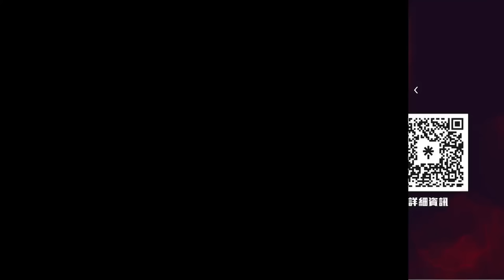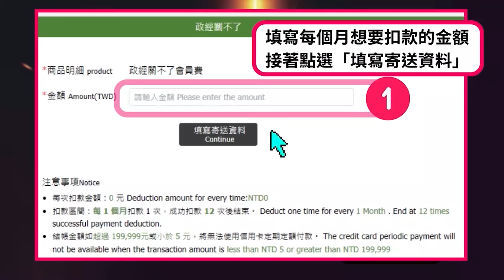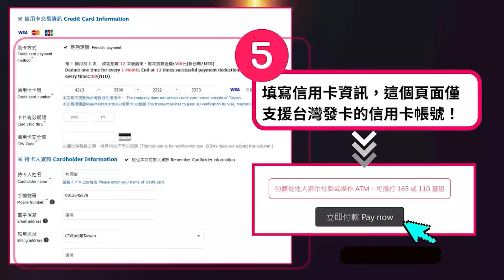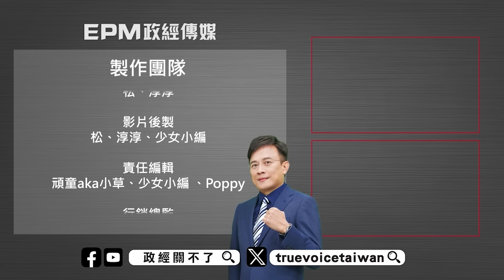盛產假學歷+「腥」聞沒停過!民進黨姓蔡後狂秀下限｜政經關不了（完整版）｜2024.02.19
🚨 付費訂閱《政經關不了》的會員（台灣信用卡定期定額扣款）：
🚨 付費訂閱《政經關不了》的會員（海外信用卡/Paypal定期定額扣款）：

捐款贊助《政經關不了》：
1. 台灣觀眾銀行捐款 ➔ 元大銀行806台北分行 帳號：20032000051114 戶名：政經傳媒有限公司
2. 台灣觀眾信用卡捐款 ➔
3. 全球觀眾信用卡捐款 ➔
4. 海外觀眾PayPal捐款 ➔
5. 海外觀眾銀行捐款（僅限外幣） ➔
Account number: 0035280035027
Bank name: Yuanta Commercial Bank Co., Ltd.
Bank address: 3F, No.210, Sec.3, Chengde Rd, Taipei 103, Taiwan
SWIFT Code: APBKTWTH